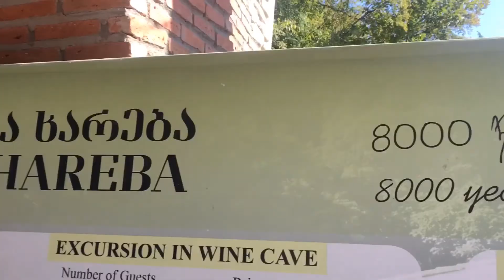When in Georgia pt 2